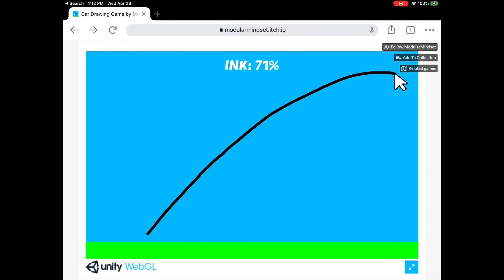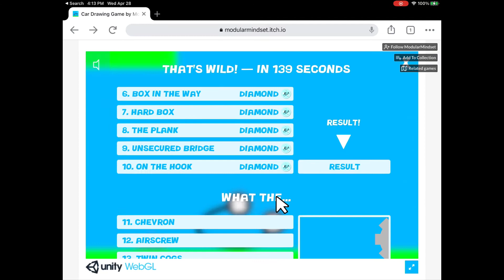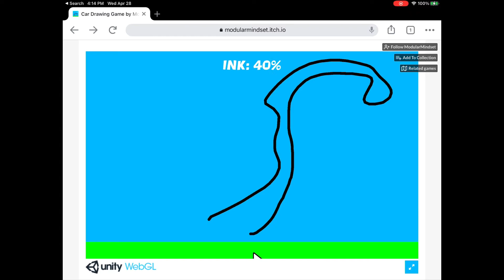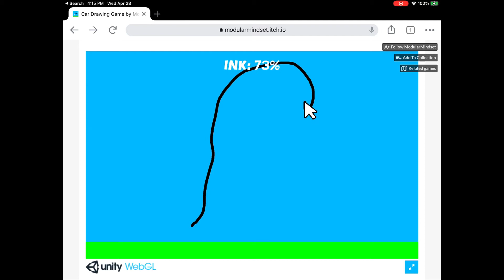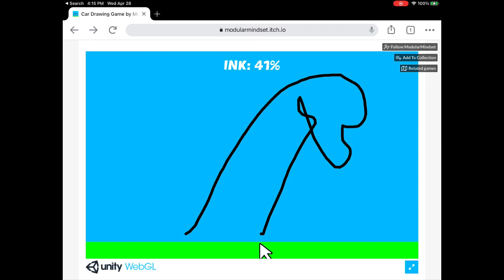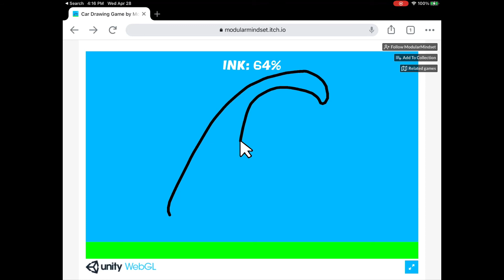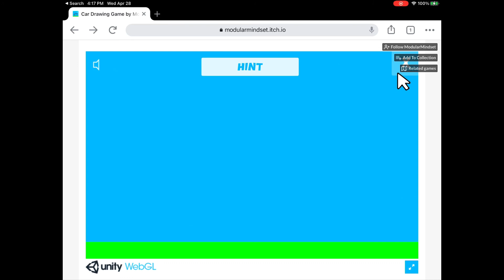On the Hook Car Drawing Game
I played the level “On the Hook” in Car Drawing Game.